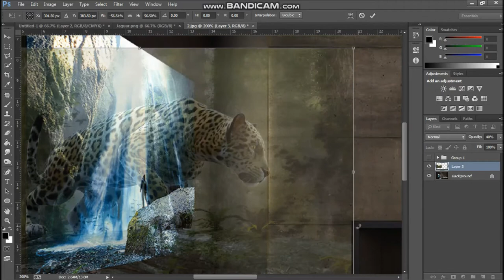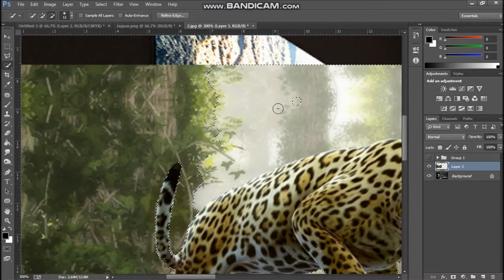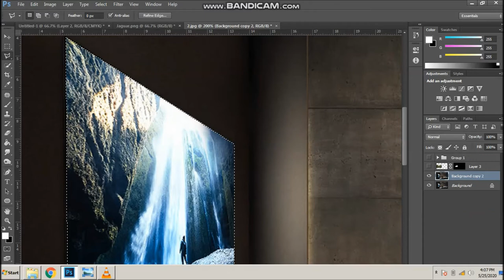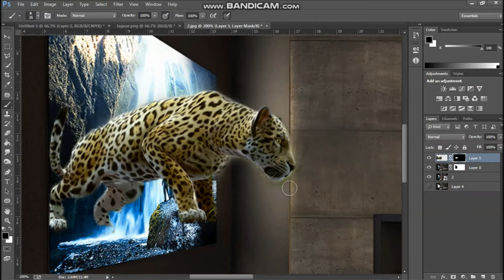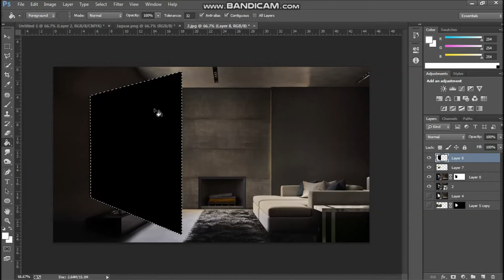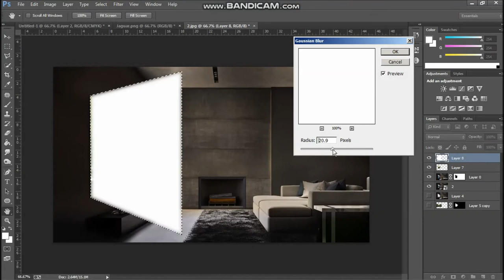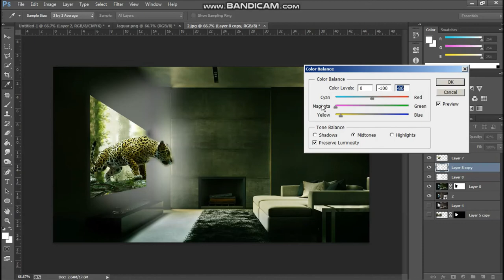Photoshop Manipulation | Photoshop Skillz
The power of photoshop to turn various kinds of photos into whatever you want, this time I'm trying to transform the face of Jennifer Aniston. Hopefully all of you are entertained, thank u very much ...

Related Terms

photoshop free
photoshop download for pc
adobe photoshop cs6
photoshop app
photoshop price
photoshop tutorial
photoshop trial
photoshop manipulation course
photo manipulation techniques
photoshop tutorials
photoshop manipulation tutorials 2020
photo manipulation portrait